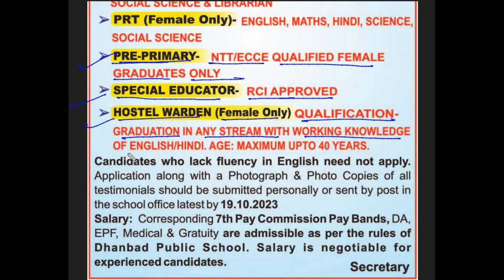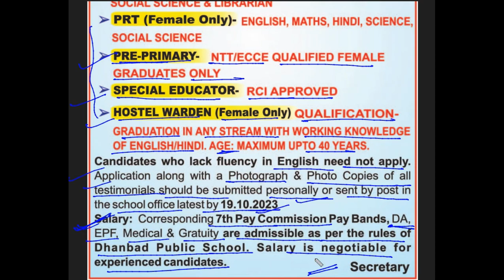Dhanbad public school,Dhanbad vacancy 2023 ||teaching & Non teaching |recruitment 2023|last 19/10/23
Dhanbad public school,Dhanbad vacancy 2023 ||teaching & Non teaching |recruitment 2023|last 19/10/23 UNIVERSITY OF DELHI last 16/03/24

teacher vacancy 2022,teacher recruitment 2023,sarkari teacher kaise bane,kvs new vacancy ,kvs recruitment ,kvs new vacancies, kv me job kab aayegi,kvs tgt recruitment,kvs pgt recruitment,kvs prt recruitment, kvs recruitment kvs ki vacancy kab aayegi,kendriya vidyalaya vacancy 2023 up tgt,kvs vacancy notification 2023,WB ZONE DAV SCHOOL VACANCY 2023
DAV VACANCY 2023,DAV SCHOOL RECRUITMENT 2023,DAV SCHOOL JOB 2023,Delhi Public School Vacancy 2023,
NVS TEACHER VACANCY 2023,NAVODAYA VIDYALAYA TEACHER VACANCY 2023,
KVS RECRUITMENT NOTIFICATION ,KVS RECRUITMENT,KVS VACANCY
KVS RECRUITMENT NOTIFICATION 2022,kvs PRT RECRUITMENT NOTIFICATION,KVS TGT RECRUITMENT NOTIFICATION,KVS PGT RECRUITMENT NOTIFICATION,KVS PRT ELIGIBILITY,KVS AGE CRITERIA
KVS PRT BOOKS,KVS TGT BOOKS,KVS PGT BOOKS,NVS PGT VACANCY
NVS TGT VACANCY,NVS PGT BOOKS,NVS TGT BOOKS
NVS PGT RECRUITMENT,NVS TGT RECRUITMENT NOTIFICATION
NVS PREPARATION,DSSSB PRT,pgt,tgt TEACHERS RECRUITMENT
DSSSB PGT BOOKS,CTET NEW SYLLABUS,CTET ONLINE OR OFFLINE,EXAM PATTERN
CTET KAB HOGA,CTET NEW EXAM PATTERN,DELHI PUBLIC SCHOOL TEACHER VACANCY,DELHI PUBLIC SCHOOL RECRUITMENT,